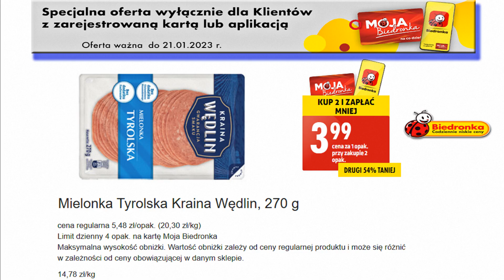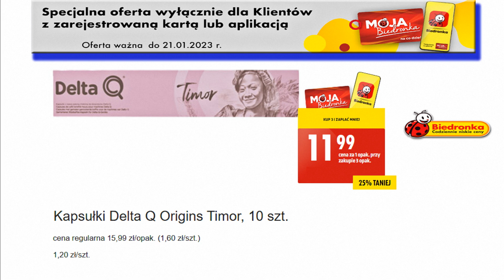BIEDRONKA | W Tym Tygodniu – Biedronkowe Oszczędności Oferta od Czwartku 19.01.2023 | To się Opłaca!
Gazetka | Okazje Tygodnia | W Tym Tygodniu |
Najlepsze Okazje i  Nowe Oferty już w Biedronce. Od 19 Stycznia 2023r. I to się teraz opłaca..!
W Tym Tygodniu: Biedronkowe Oszczędności, Oferty z kartą Moja Biedronka, oraz z aplikacją, Ale Tydzień, Ale Ceny, Ale Tanio, Ale Biedronka, Superceny, Nowe produkty, Kraina Świeżości, Mięso, Wędliny, a to wszystko w dobrej cenie – Oraz wiele więcej.
To świetny zestaw wyselekcjonowanych produktów przez sieć sklepu Biedronki,
  W ofercie tej na pewno znajdziemy ceny obniżone o kilkadziesiąt procent taniej na produkcie.
W tej ofercie również znalazły swoje miejsce produkty na kartę moja biedronka, Kraina Świeżości, Nowe produkty oferty z kartą moja biedronka oraz z aplikacją i to co najlepsze W Tym Tygodniu w ofertach biedronki i w supercenach – I to się teraz opłaca..!
 A co dokładnie znalazło się tym razem? z pewnością dowiemy się oglądając niniejszy film